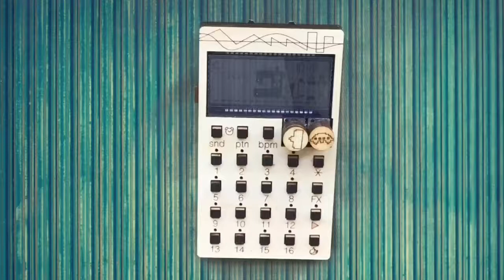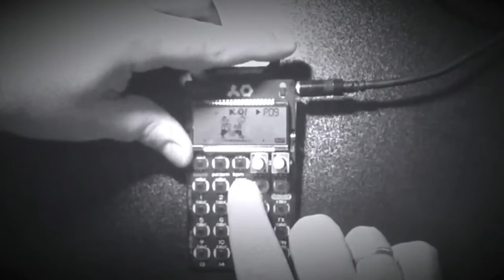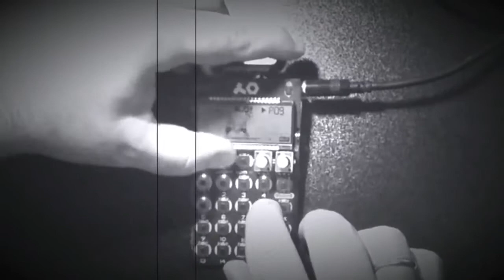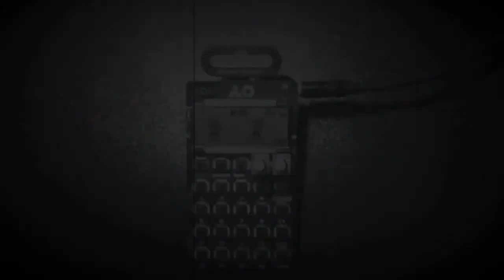The random mini-synth family #23: Fulla Metal PO (PO-33 K.O.! JAM)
A little jam with PO-33 K.O.! Only. Inspired by Stanley Kubrick.